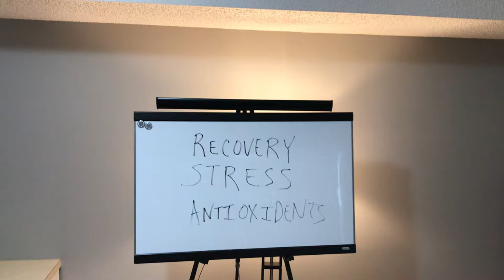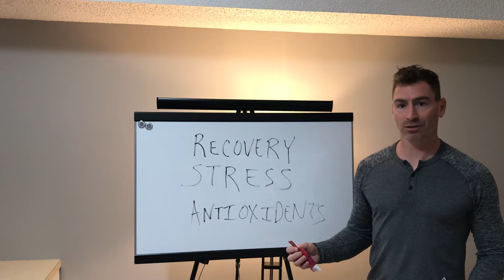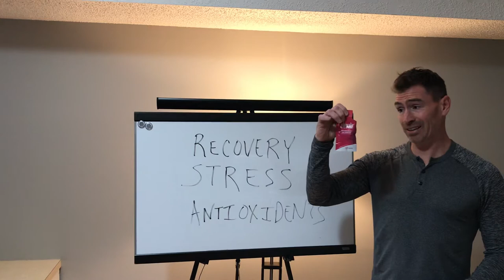Recovery 101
Tired of being tired!  Cutting edge product is changing the market place.